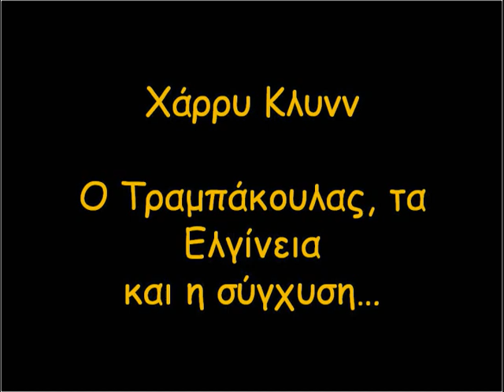Χάρρυ Κλυνν - Ο Τραμπάκουλας, τα Ελγίνεια και η σύγχυση...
Παλιό ηχητικό "ρεπορτάζ" με τον "κο." Τραμπάκουλα να απαντάει σε διάφορες ερωτήσεις για την πολιτιστική αποκέντρωση, τα Ελγίνεια και άλλα...
Απο το δισκο "Μαλακα πιο Μαλακα".